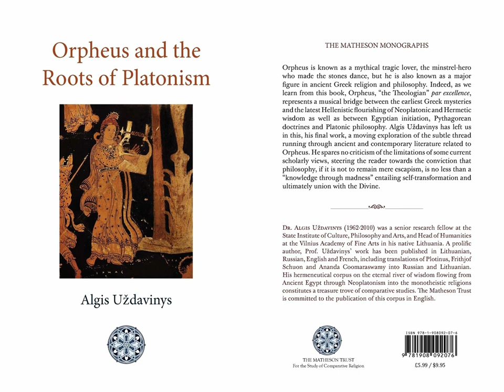Orpheus and the Roots of Platonism: Chapter 21